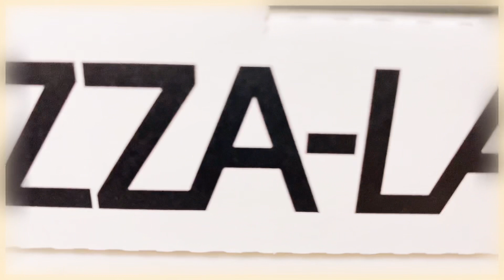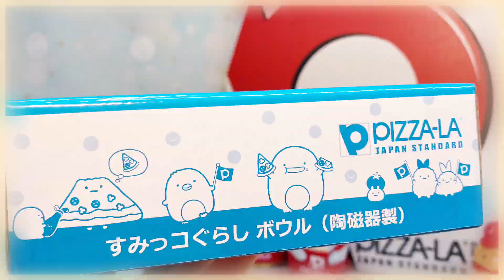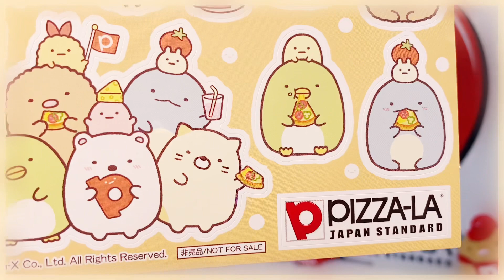【欲しい方はお早めに‼️】新キャラクターが仲間入り！待望のコラボ ピザーラ × すみっコぐらし オリジナルグッズ♥︎本日より販売開始！